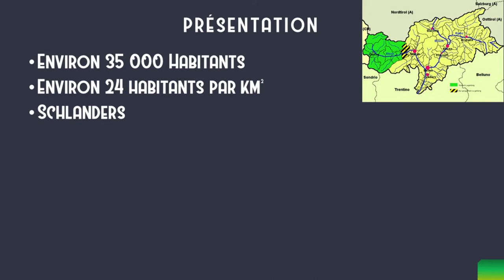Communauté #7 : Vingschau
Cette vidéo vous informe sur la communauté sud tyrolienne de Vingschau.
Mon logiciel de montage (Meine Montage-Software) : Shotcut